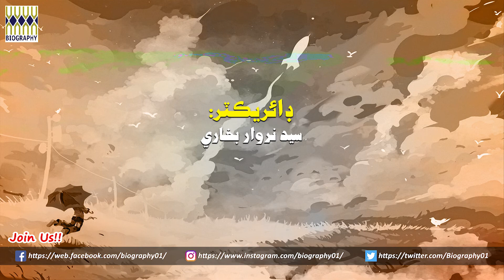Shabir Shah Ep 02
A Folk Story in Prose & Poem

Instagram + Twitter Username = IndusBiographyOnlineChannel